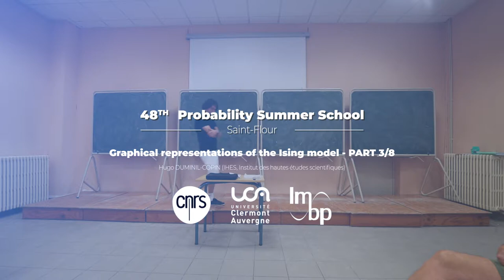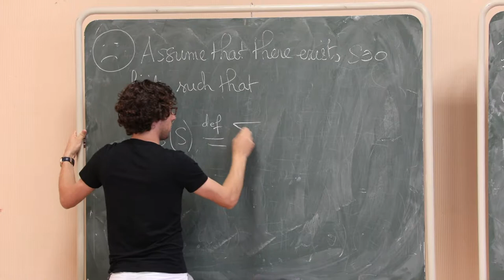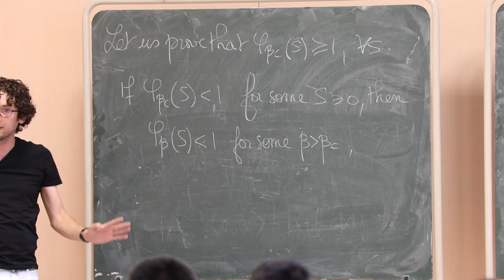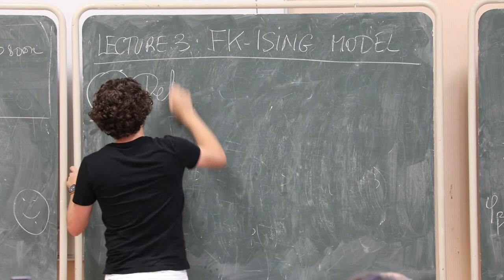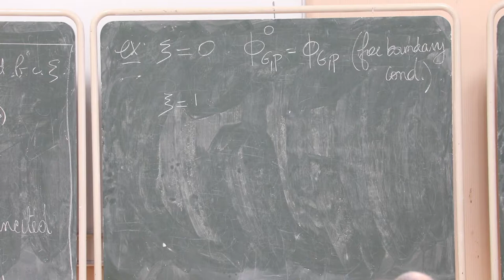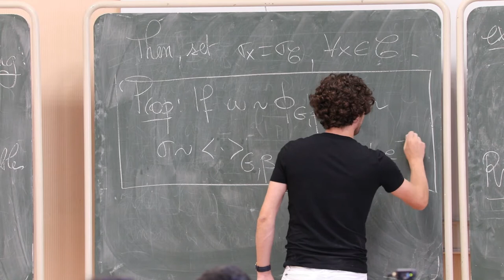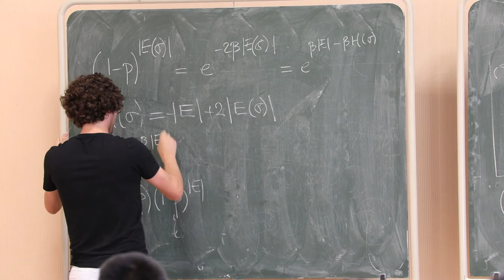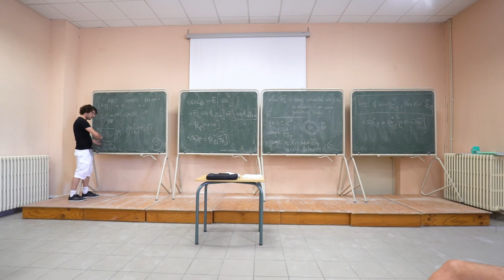Hugo DUMINIL COPIN Graphical representations of the Ising model part 3 8